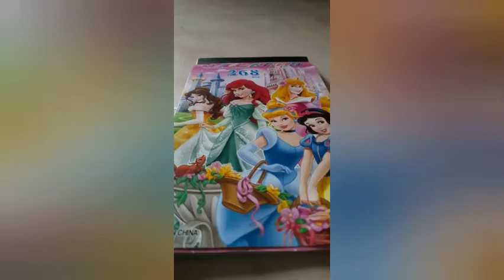Craft things under ₹200